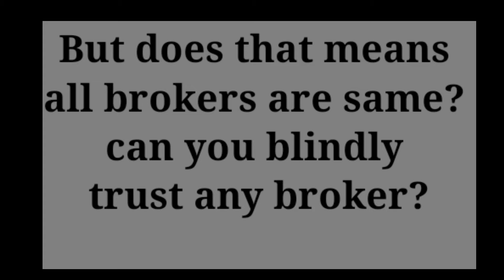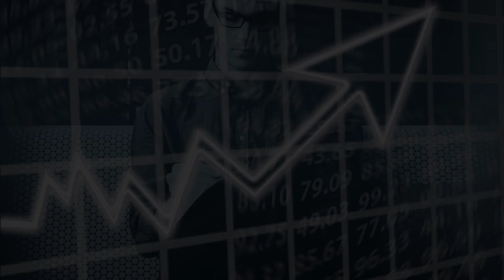Top10 Discount Stock Brokers In India 2021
What is Stock broker?

- Stock broker is an agent who helps in buying and selling the shares (securities) in stock market & charge nominal fee called brokerage charge.
- In india, it is not possible to invest in stock market without having a stock broker.
- When you buy shares through a stock broker, the shares are held with depositories such as CDSL or NSDL and not the stock broker. These depositories are controlled by government of india, hence you need not worry about safety of shares.
- wheathere you buy shares through broker A or broker B, the shares are finally stored at NSDL or CSDL and hence it is totally doesnt matter which broker you use.
- But does that means all brokers are same? can you blindly trust any broker?
- Answer in NO
- The best stock broker is the one who is recognised by stock exchanges and security exchange board of india (sebi) ans has robust trading back bone.
- There are multiple stock brokers operating in india.
- Out of those we have short listed 10 major stock brokers based on the user review.
- In india, two types of stock brokers are in operation namely full service broker and discount stock broker.

10 Best Discount Stock Brokers in India 2021

1. Zerodha
2. Upstox
3. Angel Broking
4. Motilal Oswal
5. SAS online stock broker
6. India Infoline (IIFL)
7. Sharekhan
8. ICICI Direct
9. Edelweiss stock broker
10. Kotak Securities

** Join Us **
1. Instagram :

2. Facebook

This is for educational and entertainment purpose only.